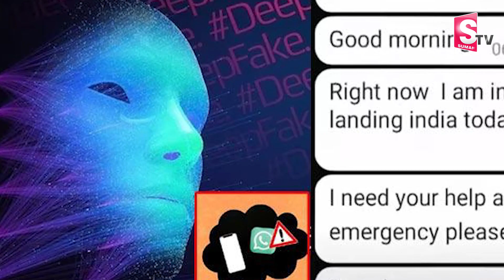మళ్లీ వెలుగులోకి డీప్ ఫేక్ మోసాలు... | Deep Fake Scams | Kerala | Money Fraud